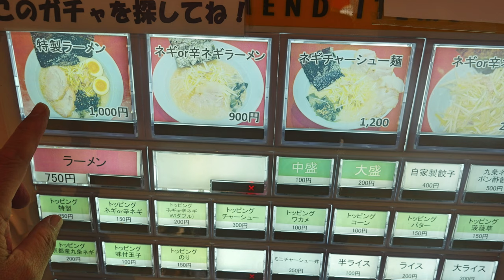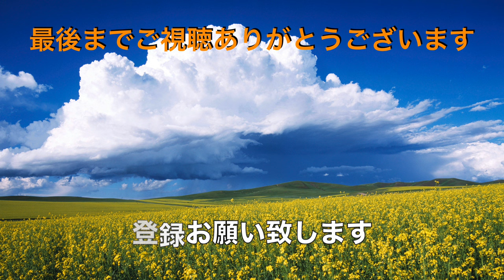【ラーメンショップ◯化】実籾店 特製ラーメンを食す ＃1607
ラーメンショップ◯化　実籾店　3月9日にオープンし本日行って来ました。